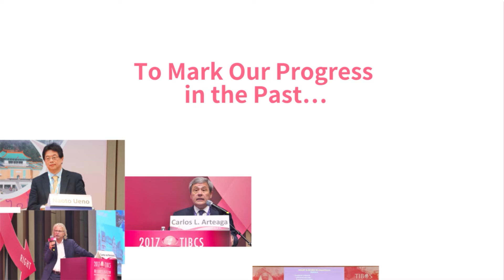TIBCS Channel – the Spotlight for Taipei International Breast Cancer Symposium (TIBCS)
TIBCS Channel is now open!
You can meet the worldwide breast cancer experts here!